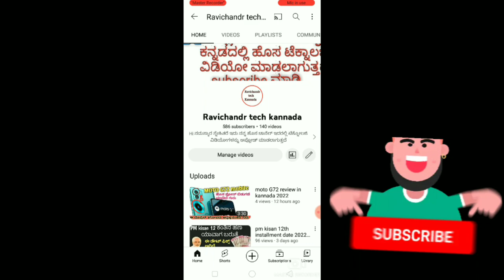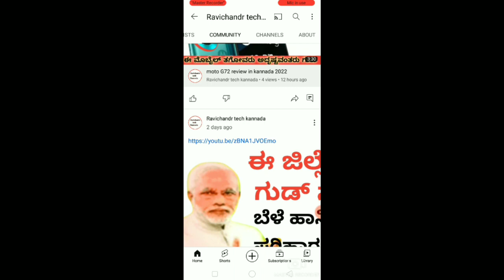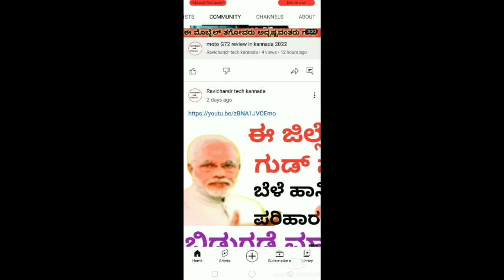community tab new update 2022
like madi ✓